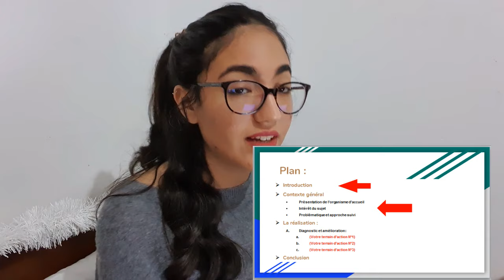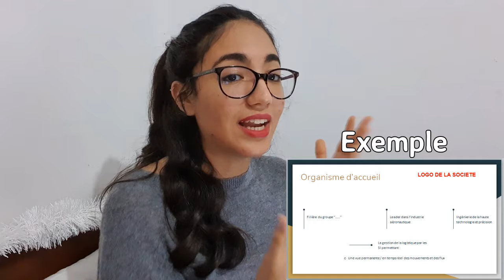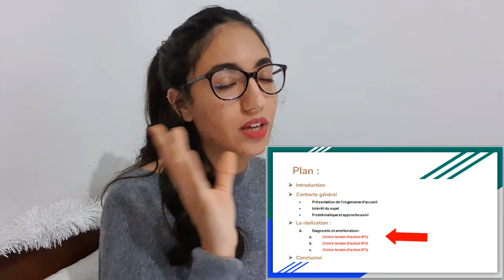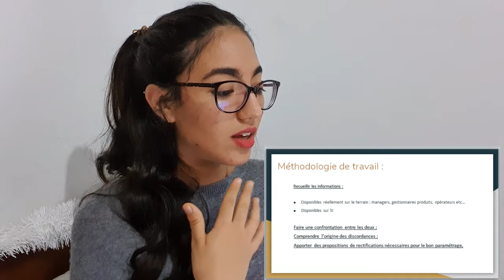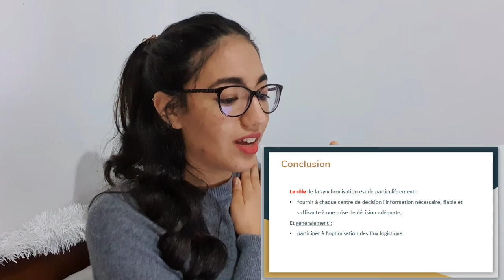Préparation de soutenance 💻 | كيفاش نوجد لاسوطنونس، نصائح و أمثلة للإعتماد عليها